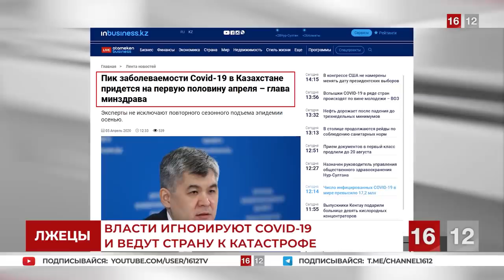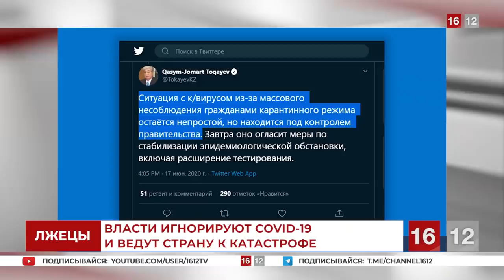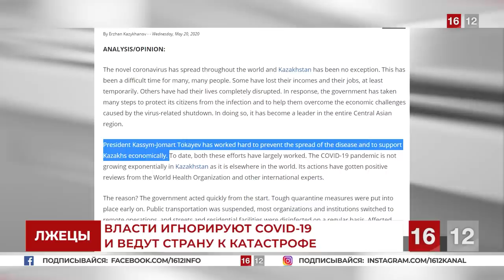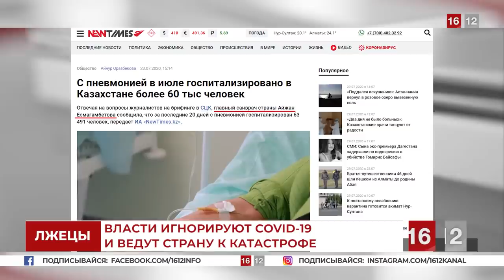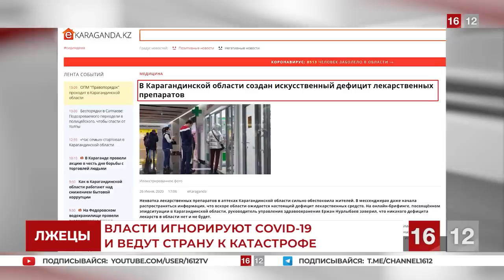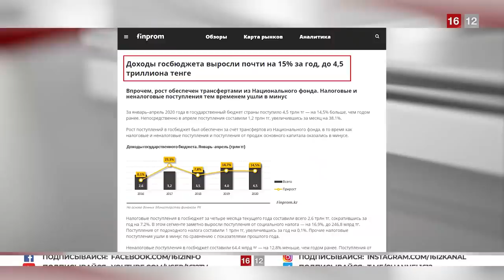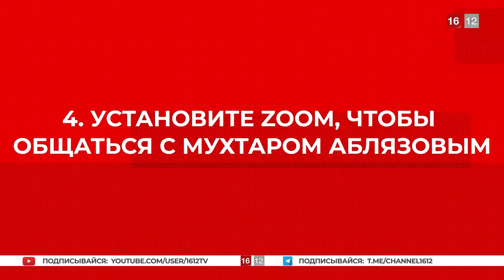ПРОВОКАТОРЫ ИЗ "НУР ОТАНА" | НОВОСТИ 16/12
Сегодня в выпуске:
1.Полиция Сатпаева отступила перед организованной силой народа. Люди устали от беззакония и заставили власть работать.
                                                                                                                                                                            2.Власти Казахстана постигла новая эпидемия — безудержного вранья. Чиновники пытаются убедить людей, что охватившие страну хаос и паралич им только снятся.
                                                                                                                                                                               3.Штаб ДВК опубликовал последовательный план, как движение организует мирную смену режима Назарбаева уже в этом году.

1. Загрузите анонимный мессенджер Telegram на смартфон или компьютер с официального сайта
    2. Зарегистрируйте профиль с помощью мобильного номера